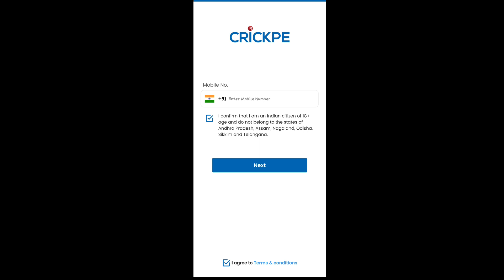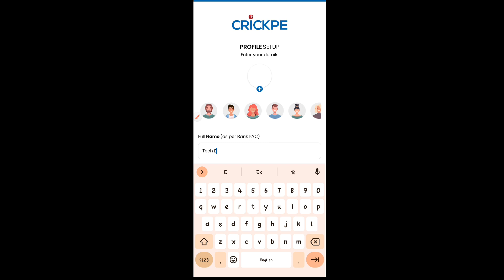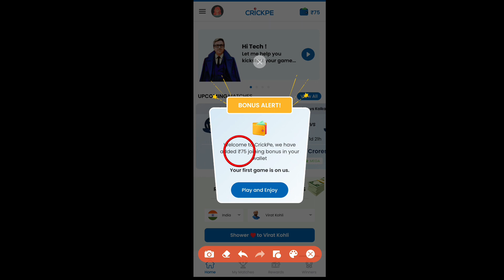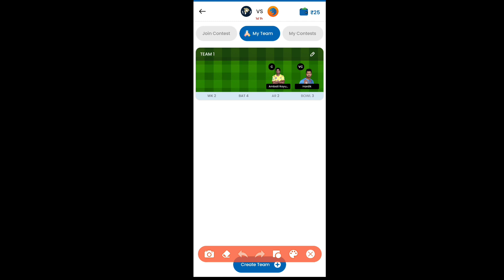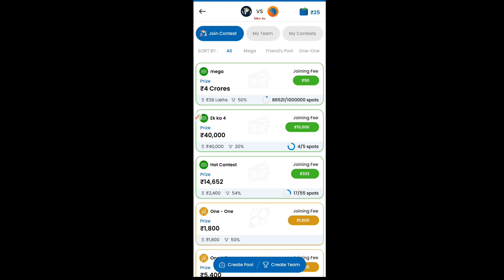TATA IPL 2023 HAS STARTED 🏏🥳MAKE YOUR TEAM WITHOUT MONEY 💸 LOW COMPITITION|| 100% आप ही जीतिगो।ipl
TATA IPL 2023 HAS STARTED 🏏🥳MAKE YOUR TEAM WITHOUT MONEY 💸 LOW COMPITITION|| 100% आप ही जीतिगो।

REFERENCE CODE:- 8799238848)